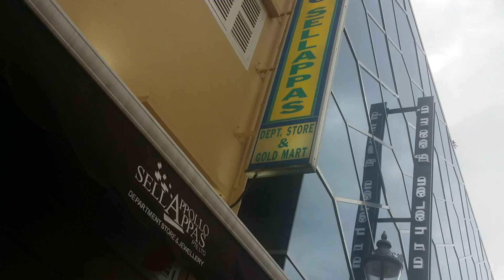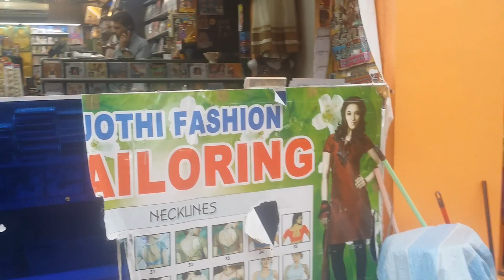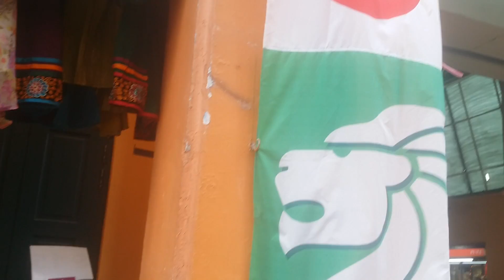Across the road at Little India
From Tekah wet market of  the Little India crossing the Serangoon Road to the traditinal flower garlands stores and the  Heritage Centre of Little India.Full varieties of groceries for Indian cusines and curry dishes are available here.with spices from India.Visited by tourists all over the world as wll as locals who need spicy ingrediants for their favourit Indian cooking needs.